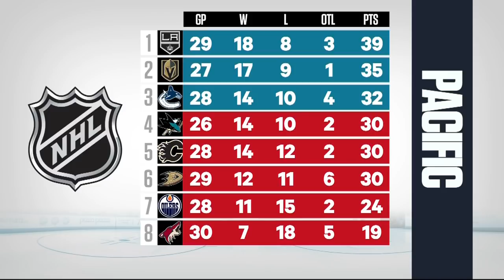Tim and Sid: Will Canucks still be in a playoff spot when Horvat returns?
Stephen Brunt and Sid Seixeiro break down the devastating news that the Vancouver Canucks will be without Bo Horvat and wonder if the team can retain their spot in the standings without him.